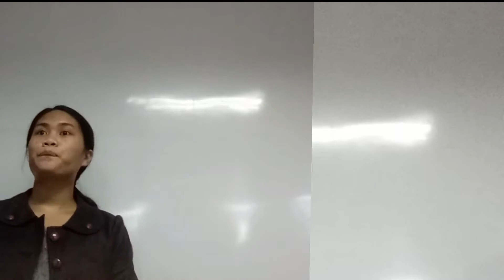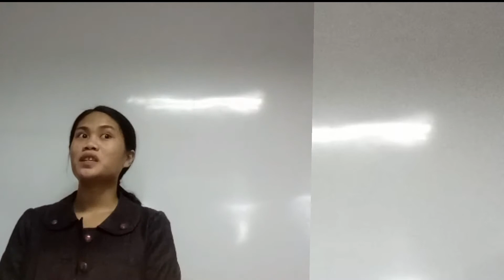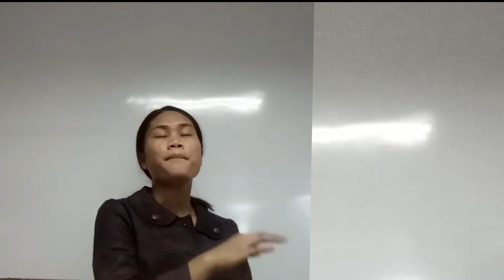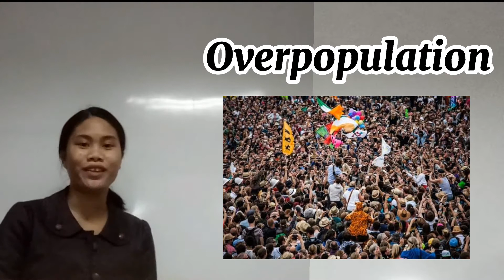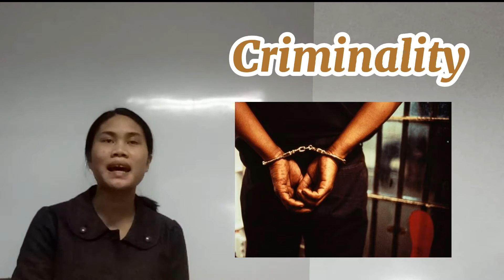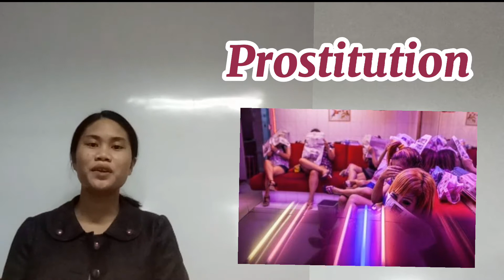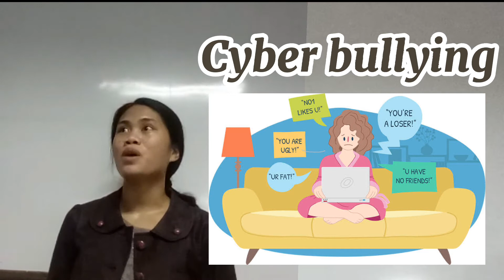Socio Economic issues in Philippines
Social studies Demonstration /Beed